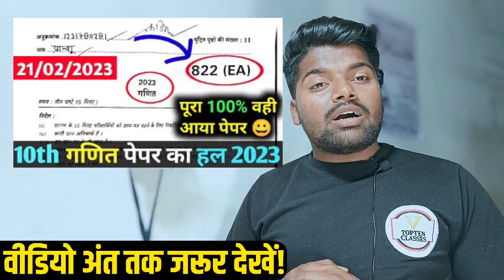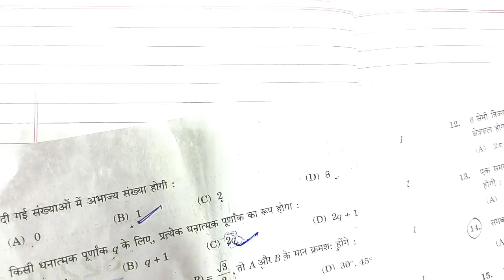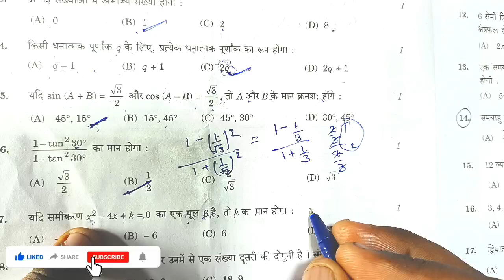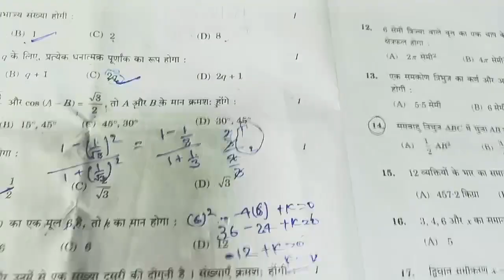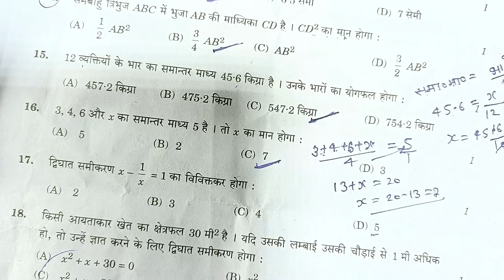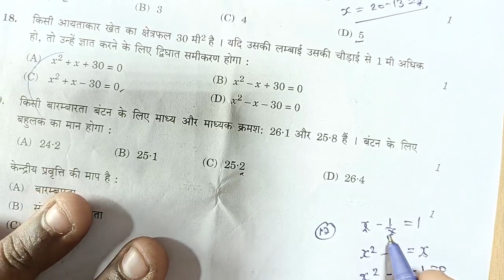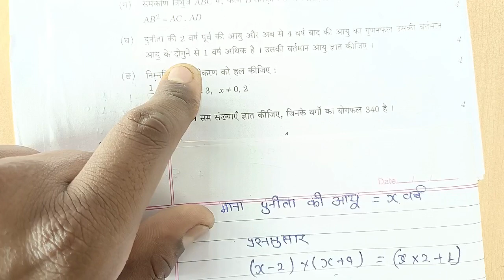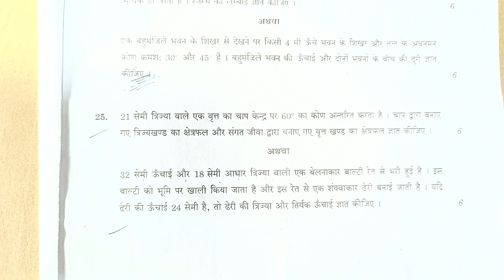Class 10 Math 21 February Paper Solution Answer Key हाईस्कूल गणित पेपर सलूशन 822 EA, 822 EB ( Ganit)